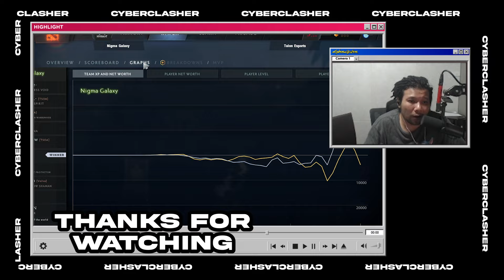ไฮไลท์ | Nigma vs Talon | Elite League Swiss Stage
Cyberclasher Streamer

Cyberclasher
Kitiphat Kanjanapiphat (Bank)

Intro : (0:00)
Game 1 : (00:15)
Game 2 : (02:06)
Game 3 : (18:57)